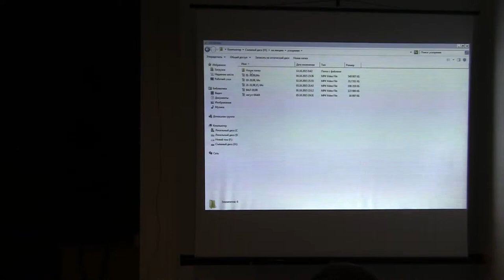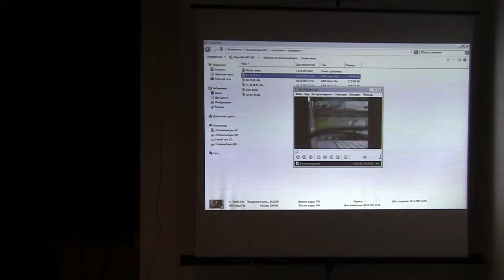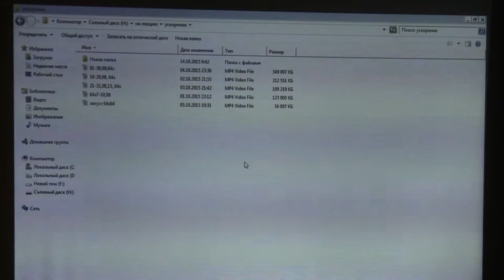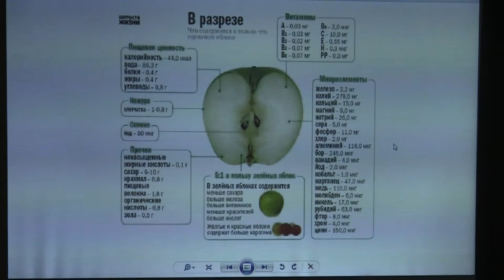11.11.15. ч.2 МВЦ Киев Беседа о естественном питании человеческого организма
11.11.15. МВЦ Киев Беседа о естественнеом питании человеческого организма ч.2 Киев 11.11.15. Международный выставочный центр Выставка "Новая энергетика. Эко-безопасность.Энегоэффективность"